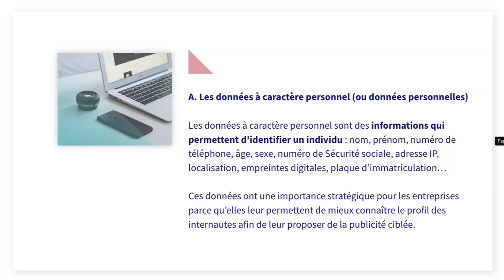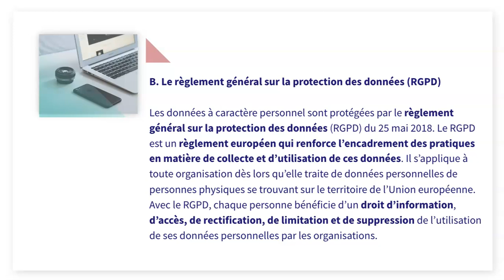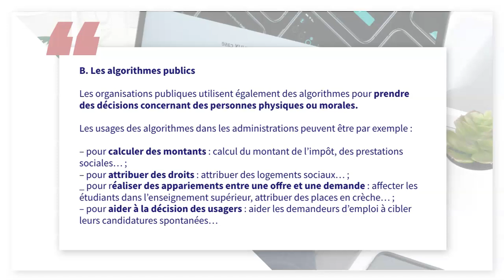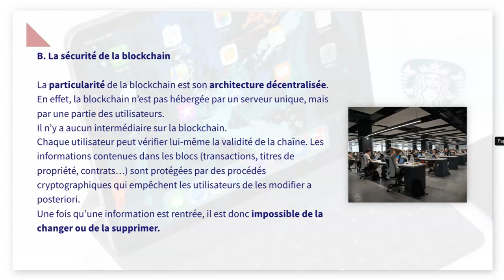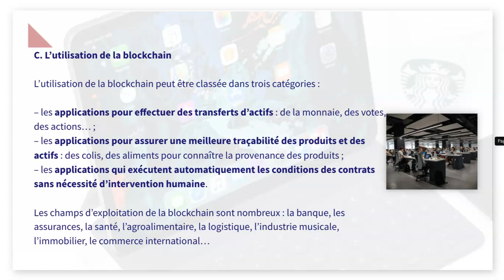MSGN : Quelles responsabilités le numérique crée-t-il pour les organisations ?